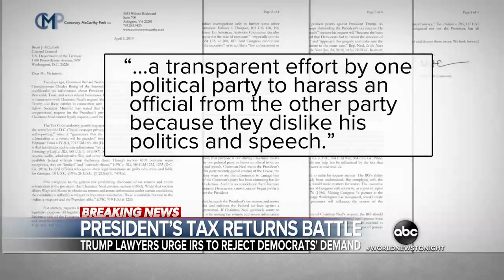House Democrats ask the IRS for Trump's tax returns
The Democratic Party sent a letter the Internal Revenue Service, requesting six years' worth of the U.S. president's tax returns.